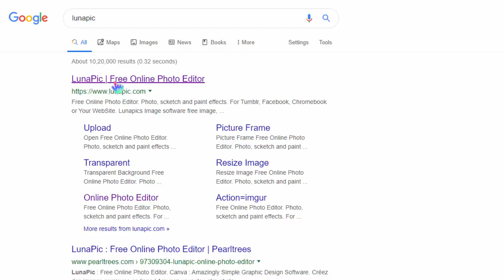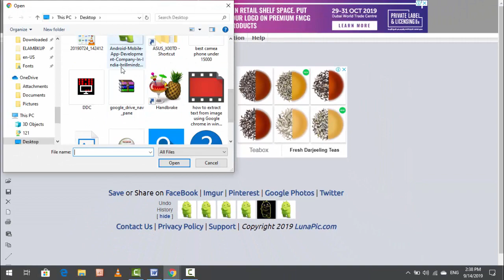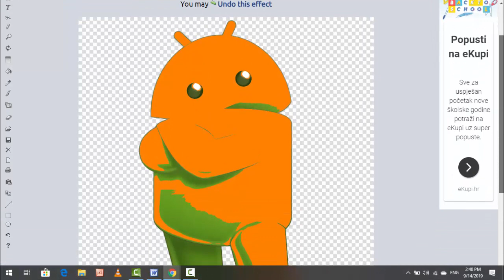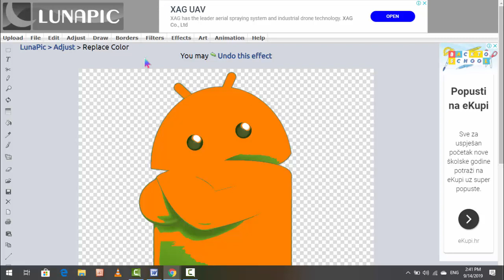How to Recolor Any Image Online Easily